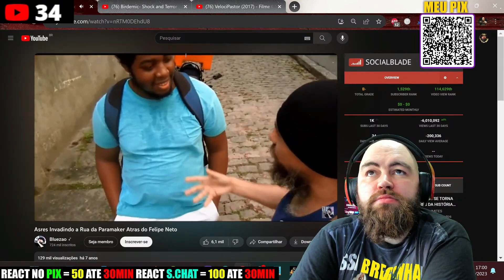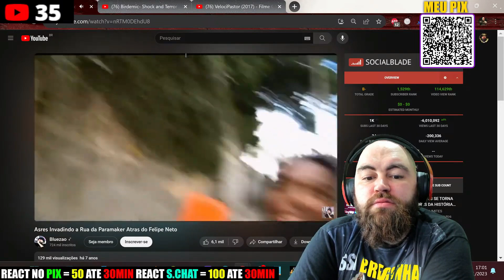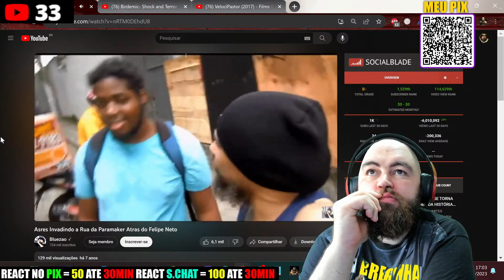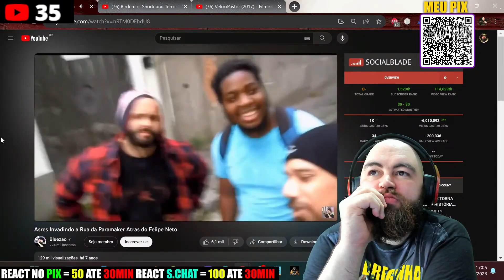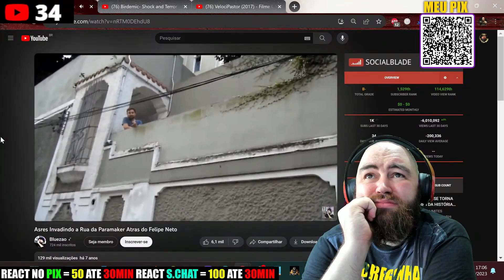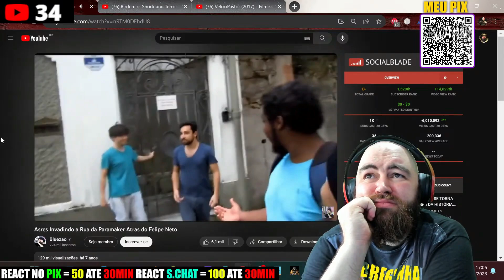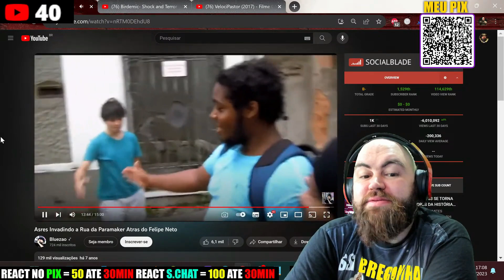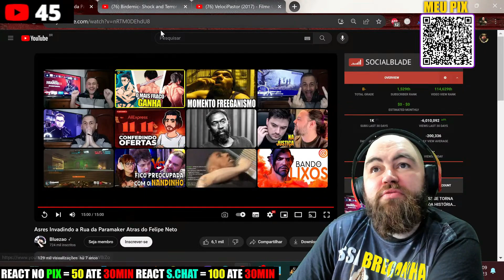REACT ASRES INVADINDO A RUA PARAMAKER ATRAS DO FELIPE NETO